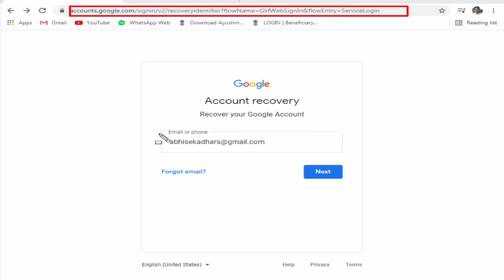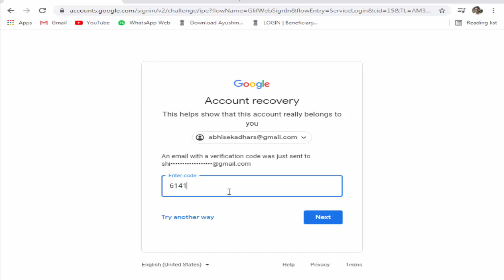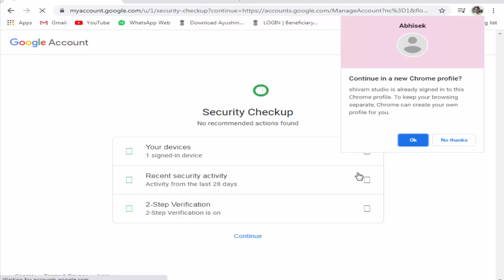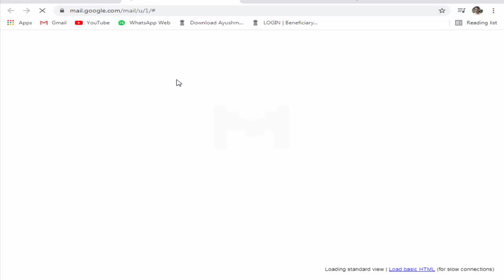how to reset gmail password|passwordhow to reset gmail password if forgotten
how to change gmail account name,
how to change gmail accounts,
change google account name,
how to change gmail username,
how to change google account email,
new account name gmail,
can you change your gmail address,

How To POLICE Recover GMAIL ACCOUNT 2021 Gmail Account Recovery

how to recover deleted gmail account,
how to recover google account,
how to recover gmail password through facebook account,
how to recover my gmail account,
how to recover my gmail password,
how to recover deleted google account,

how to reset gmail password if forgotten,
How to gamil account recovery in tamil,How to gamil account recovery in telugu,How to gamil account recovery youtube,How to gamil account recovery,
How to Delete gmail account recovery,
How to old gmail account recovery,
How to gmail account password recovery,
How to delete gmail account recovery tamil,
How to change gmail account recovery phone Number,

.Follow us
 FACEBOOK MY SELF